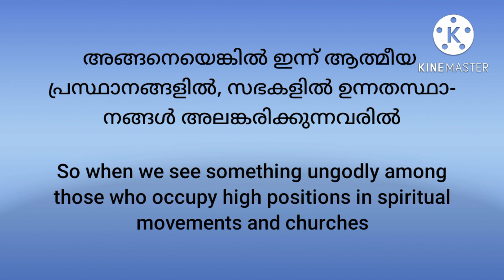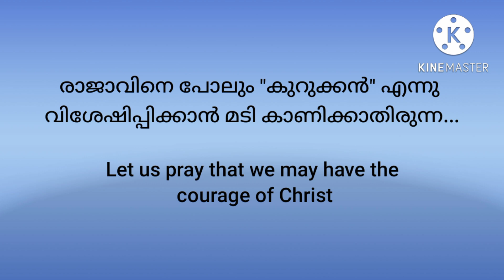💧 ആത്മീയധൈര്യം വിശ്വാസജീവിതയാത്ര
സുപ്രസിദ്ധരായ സുവിശേഷകരുടെ ദൈവവിരുദ്ധമായ പ്രവൃത്തികൾ നമ്മൾ വിളിച്ചു പറയുന്നില്ലെങ്കിൽ മനുഷ്യരെ പ്രസാദിപ്പിക്കുന്ന നമുക്ക് ക്രിസ്തുവിന്റെ ദാസനായിരിക്കാൻ കഴിയില്ല. അന്ന് പത്രോസിൽ കുറ്റം കണ്ടപ്പോൾ പൗലൊസ് അവനോട് അഭിമുഖമായി എതിർത്തു നിന്നത് നാം മറക്കരുത്... പൗലോസ് മടിച്ചില്ല... (ഗലാത്യർ 2:11 -13.